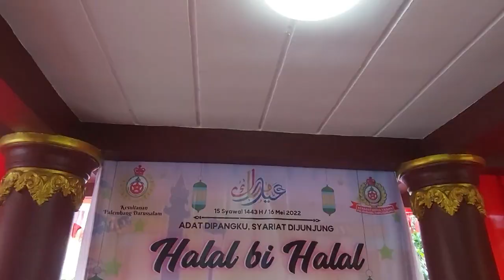Halal bi halal kesultanan Palembang Darusalam